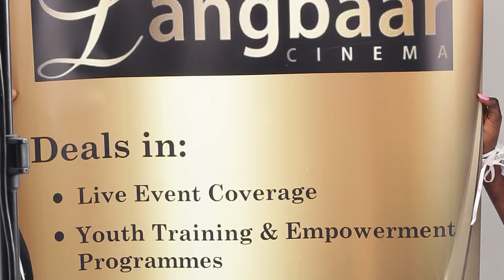Wedding of Ngong Khot Jongkuch and Adut Chieng- slide photos.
Wedding of Ngong Khot Jongkuch and Adut Chieng